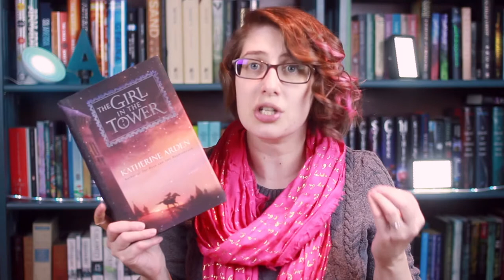The Girl in the Tower by Katherine Arden | Review and Discussion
Send Stuff?

Stalk Me?